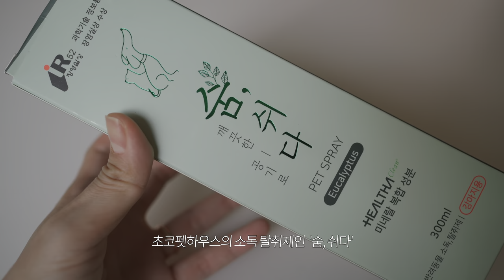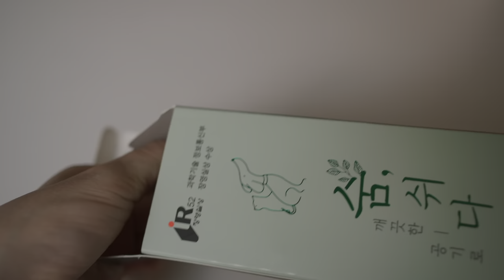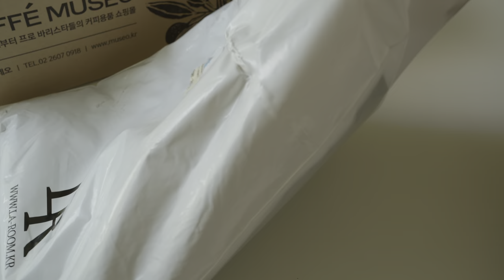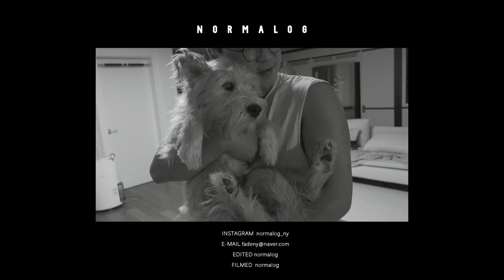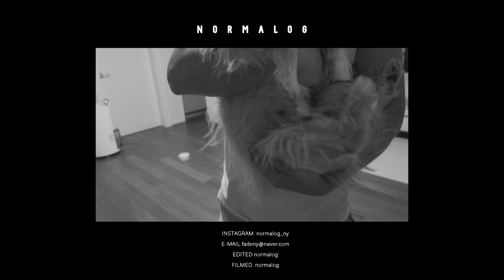vlog. 일상브이로그 / 언박싱과 요리, 베이킹 / 쿠킹클래스. 가지 토마토 파스타. 얼그레이 가나슈 마들렌. 반찬 4종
※이번 영상은 초코펫하우스에서 무상제공받은 제품이 포함되어 있습니다※

안녕하세요!
오늘은 브이로그로 돌아왔습니다
지난 한주간 열심히 요리하고, 강아지들과 보냈던 영상들 담아봤어요 :)